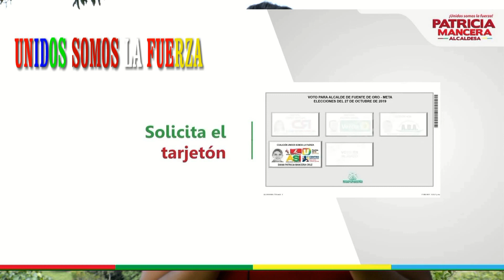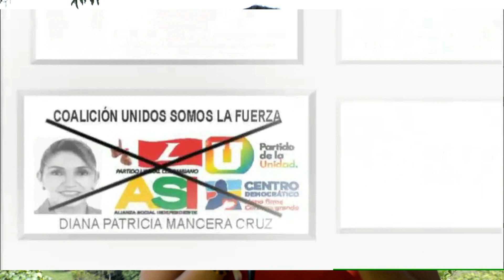PATRICIA MANCERA alcaldesa fuentedeoro 2020- 2023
fuentedeoro